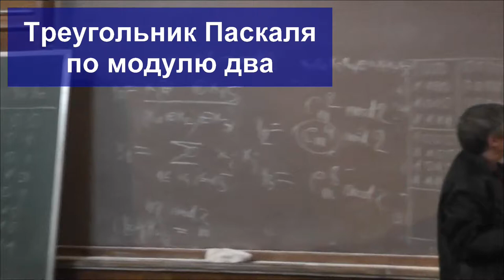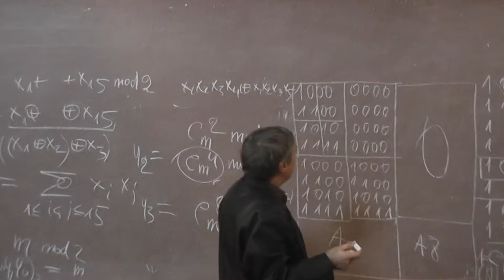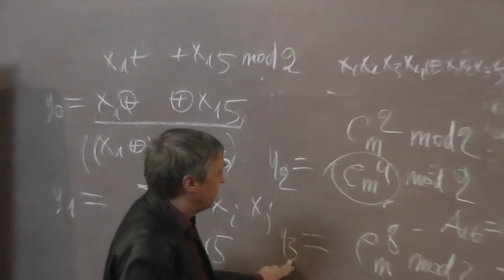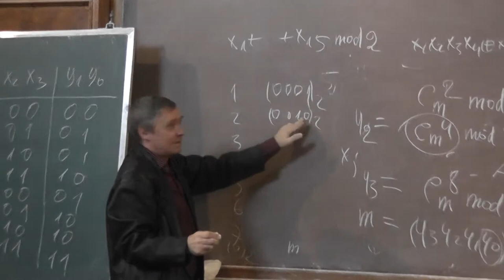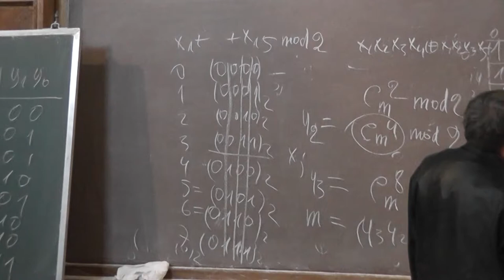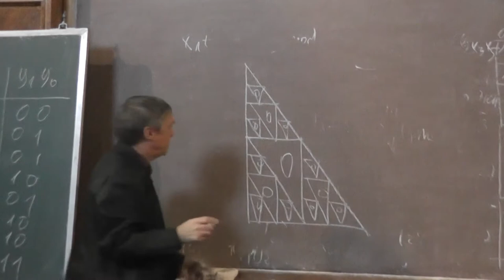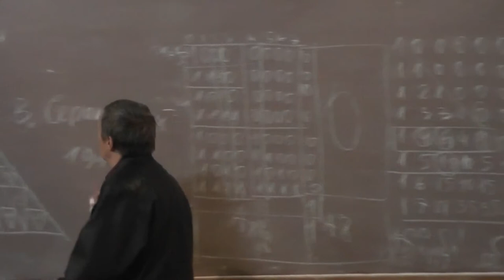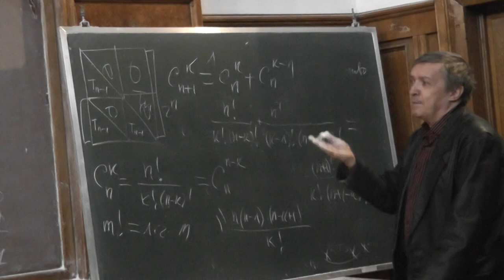5 Треугольник Паскаля по модулю два